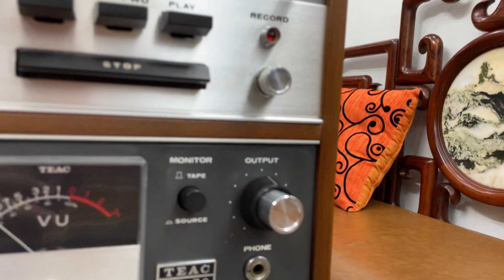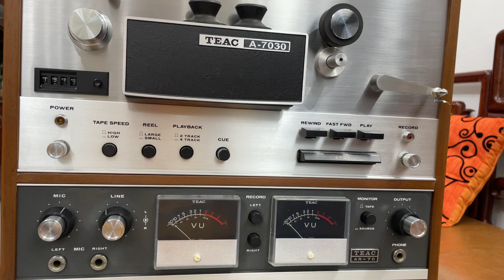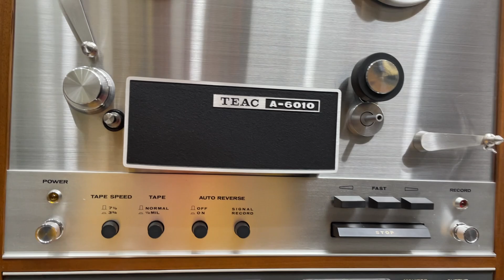Hàng Đấu Mạng Teac A-7030 Và Teac A-6010 Đẹp Không Tỳ Vết , Xứng Đáng Sưu Tầm ☎️